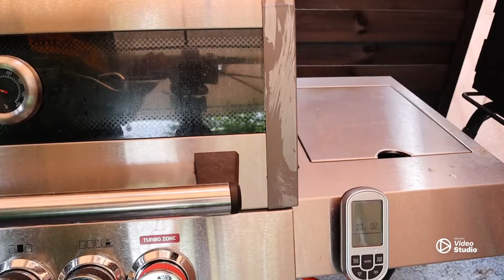Kartoffel Bacon Auflauf alla@BBQSauerland //OnePot Dutchoven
Kartoffel Bacon Auflauf aus dem Buch der @BBQSauerland

Die Wahrheit liegt auf dem Grill: 45 taktische Rezepte ohne Fehlpass

Dutchoven Teil3 hier bestellen

Dutch Oven - Deftiges aus dem Dopf: Noch neuere Rezepte von der Sauerländer BBCrew